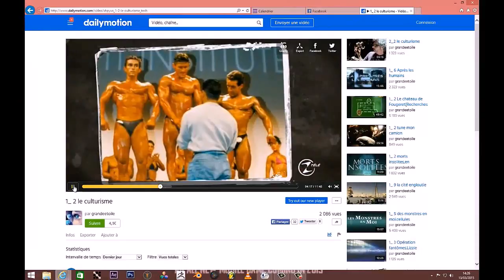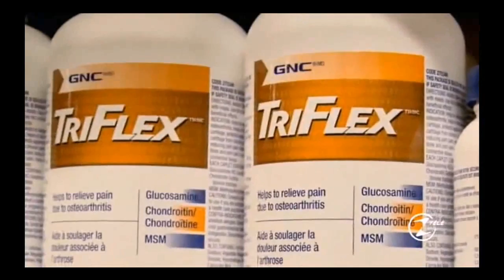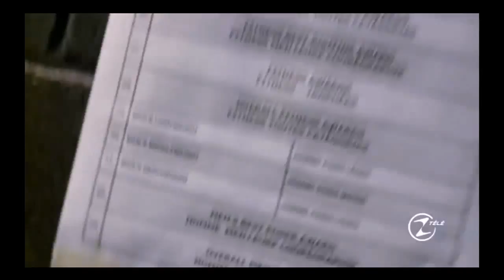Eric Amendola, culturiste Québec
Reportage au Québec sur le culturiste Eric Amendola.